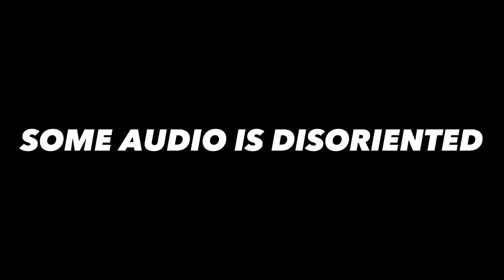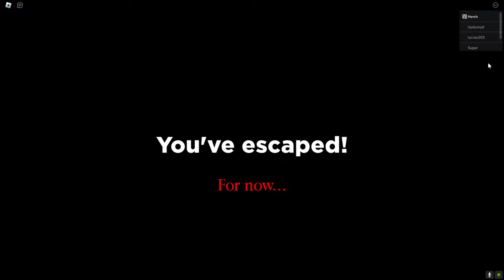Roblox Except A Spider Chases Us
hey guys...…

Keep the comment area entertaining and fantastic for everyone! Make careful to ignore, disapprove of, or flag spam on unfavorable or divisive remarks. Let's keep creating an amazing family!